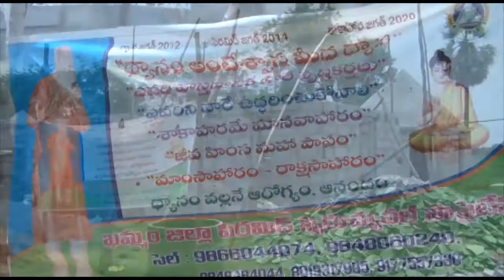Maitreya Buddha Pyramid Housing Project, Khammam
"Maitreya Buddha Pyramid Housing Project" a project of Andhrapradesh Government for the sake of Scheduled Castes is undertaken by Khammam Pyramid Spiritual Societies, Khammam